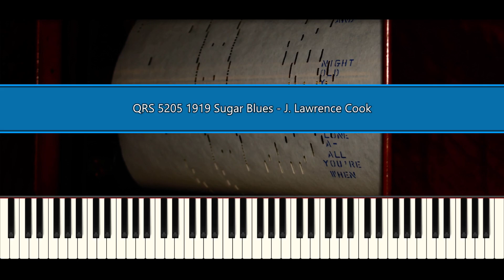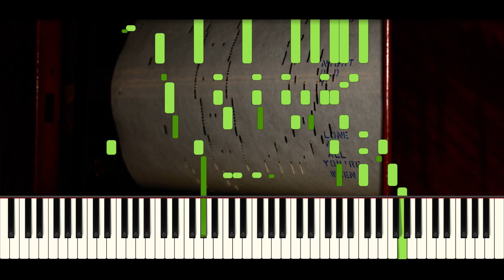Sugar Blues - QRS pno roll No. 5205 - Pb. J. Lawrence Cook (HQ Audio)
Scan from the Richard Stibbons collection.
My friend @dangerousnoodle3730 has a video of this roll played on a Modello player piano.